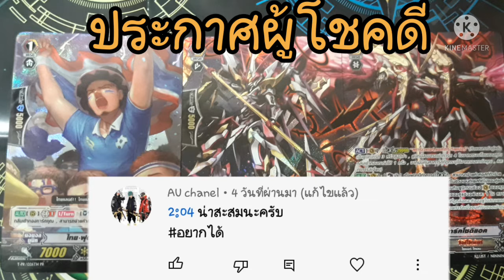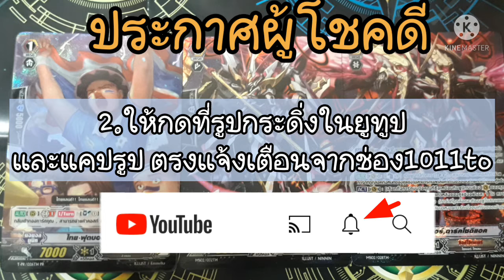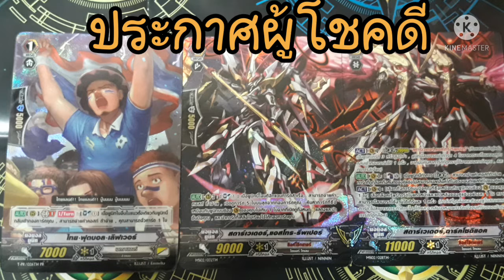ประกาศผู้โชคดีจากคลิปเปิดกล่อง V-TD08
สรุปแล้วเป็นผมหรือคุณ AU Chanelที่โชคดีกันแน่นะ

เพจเฟสบุ๊ค ไปติดตามและพูดคุยกันได้นะครับ (ยังใช้ชื่อเก่าของแชนเนลอยู่เพราะมันเปลี่ยนไม่ได้)